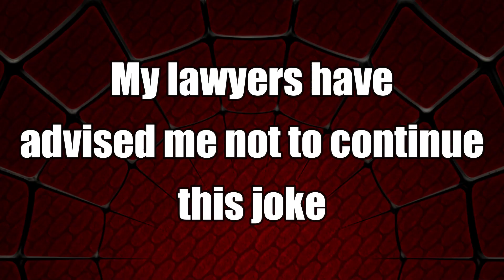Spider-Man 3 Is Better Than Forspoken In 2023